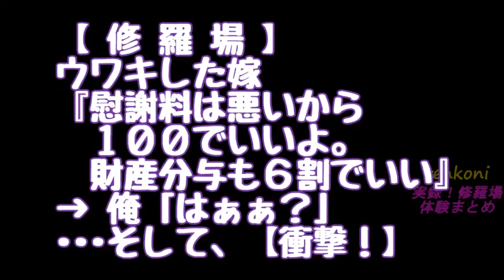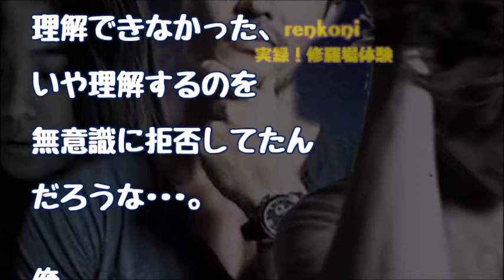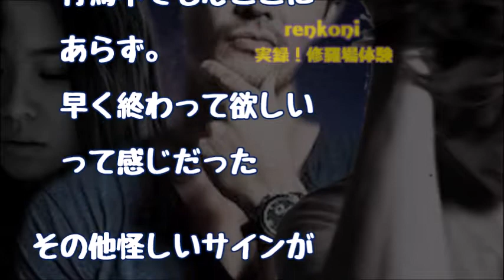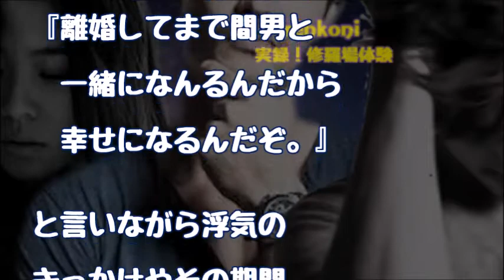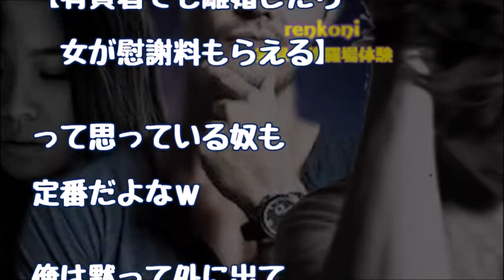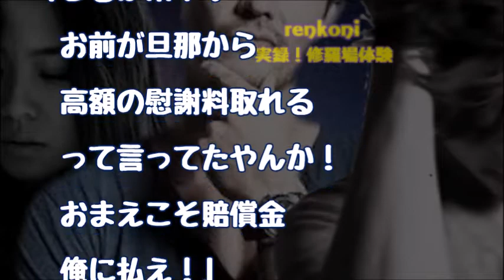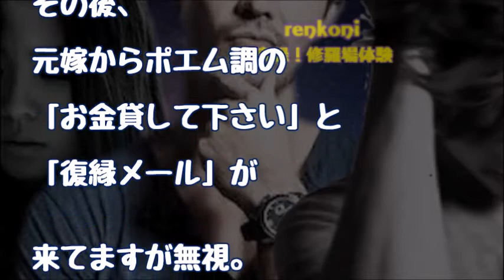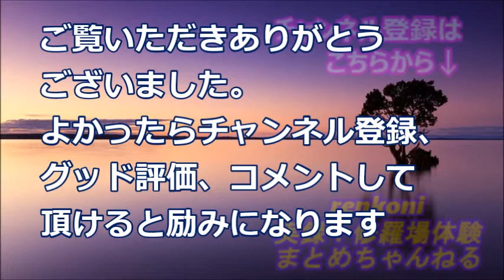【修羅場】ウワキした嫁『慰謝料は悪いから１００でいいよ。財産分与も６割でいい』→ 俺「はぁぁ？」･･･そして、【衝撃！】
関連動画
・【修羅場】結婚式当日「女として、この真実の愛に生きたい」と置手紙を残して新婦がトンズラ！親族スタッフ、皆が途方に暮れる中、新郎が驚きのひと言を…スカッと倶楽部

・会社の業務でTwitterをやってると遊びと勘違いした同僚ママさんが私を脅迫してきた　スルーしてたら・・・結果　修羅場チャンネル

・【反抗期】「キモい！クサい！嫌い！」「消えてよ」と言われ、娘の前から姿を消した父は、変わり果てた姿で娘の前に現れた…　jicken5box

・【修羅場】トメの嫁イビリがエスカレートしてきた時、夫が事故で急ﾀﾋ。トメ「49日が終わったら、身の回りの物だけ持って出てけ」→葬儀の後・・・結果、スカッと！

・【修羅場】コトメ「トメがボケ始めたから介護しろ！」私『できません』義実家「介護しろっ！！！」私『・・・』→結果・・・【スカッと！】

・【修羅場】ある日突然元夫から離婚突き付けられた。ビ〇チとかマタゆる女って暴言吐かれながら。私「それって・・・」結果、

・【修羅場】妻「これが浮気の証拠！（写真）」俺『顔が分からん！何度も言うけどアリバイもある』妻父「写真を撮った人をここに呼んで」・・・すると、、【衝撃の結果】

・【修羅場】ベンチにポツーンと座ってたドイツ人留学生に、俺『元気ないね？』ドイツ人と声を かけると、ドイツ人(;ﾟДﾟ)！？ って顔に。すると・・・『嘘だろ！？』《スカッと！》

・【修羅場】【因果応報】嫁「息子と二人で私をバカにして、気に入らなかったらなぐって…心底私の事が嫌いなんでしょ？もう疲れた。ひとりにして・・・」→そして・・・

・【修羅場】自宅に帰ると中から喘ぎ声が…。男「誰だテメー？」俺『ここは俺の家だけど！』『裸神輿だ！ 叩き出せ！』・・・そして、【壮絶！悲しい話】